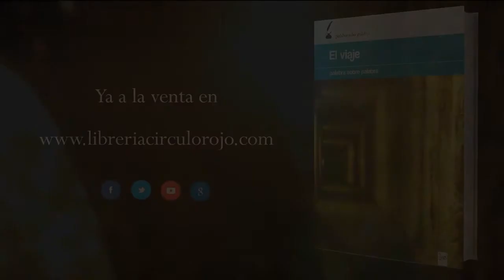El viaje (Booktrailer) - Editorial Círculo Rojo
En "El viaje" la magia de la naturalidad de Aurora Villalba nos envuelve y nos desliza frase a frase, al tiempo que la trama se va espesando hasta el punto de ponernos frente a frente a un puzle cuyas piezas comienzan a encajar y a desnudar nuestras emociones.
Néstor Belda
Esta obra ha sido galardonada con el primer premio en el certamen I Premio
"palabra sobre palabra" de Relato Breve.
O
Figuran es esta edición las obras: "Luvina en armas" de Santiago Vázquez
que obtuvo el Segundo Premio y "Al pueblo que vieres" de Joaquín Alejandro
Mier Martínez, ganador del Tercer Premio.
Se incluyen, además, los relatos Finalistas de Alejandro Damián Lamela, Álvaro
Walter Calafat Silva, Andrés Manuel Jiménez Molero, Cristina Muñoz
Polonio y Ricardo Giraldez.
El Jurado otorgó la Mención Especial (fuera de concurso) a los alumnos de
la Escuela albergue Vialidad Nacional (Argentina) por su relato "Terror en
el campo".